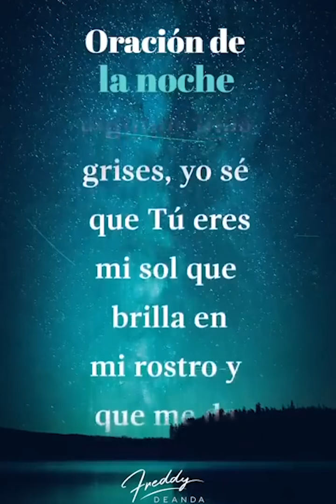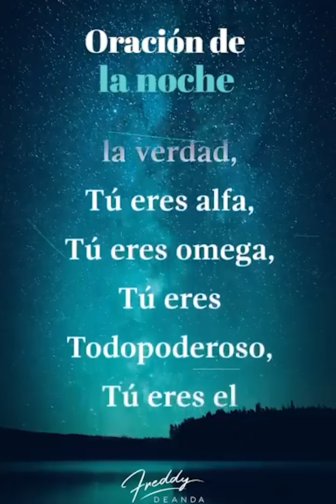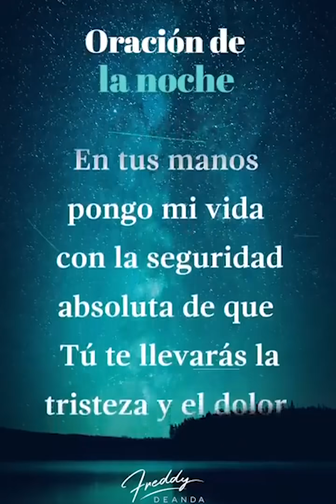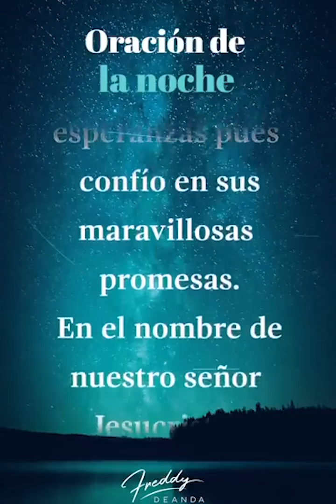🙏🏼 Oración de la noche - Freddy DeAnda